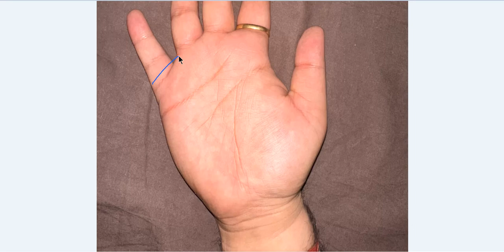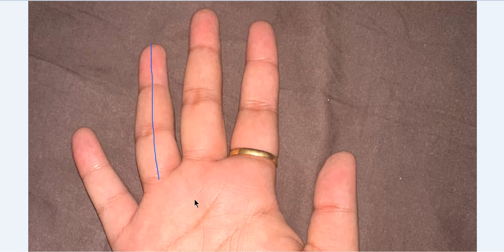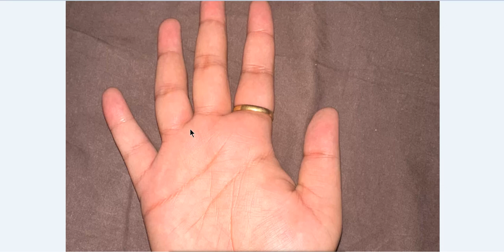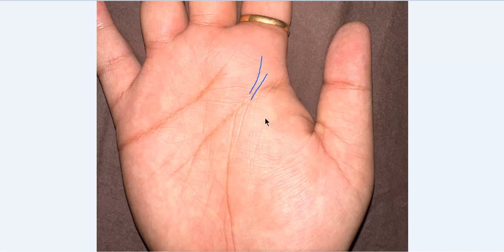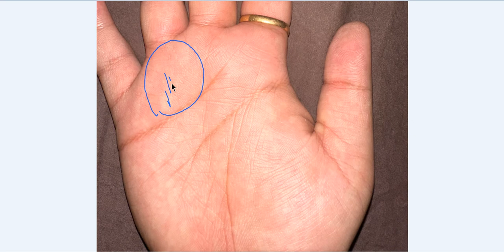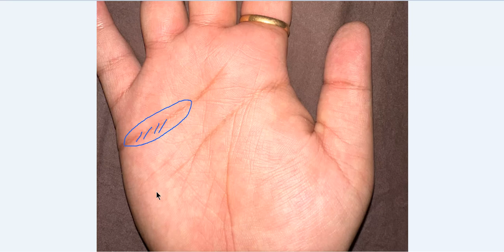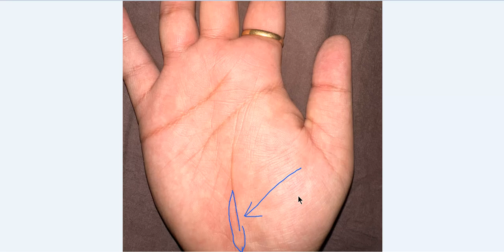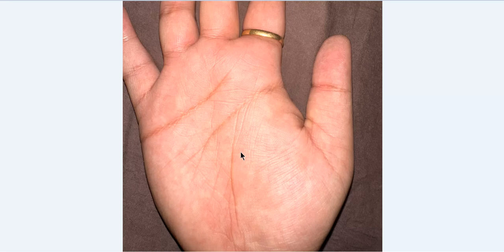मस्तिष्क रेखा के अंत में बनने वाला ऐसा फोर्क बना सकता है आपको धनवान - Rajiv The Healer